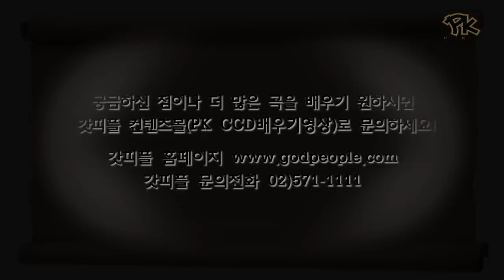[PK] Chant 챈트-Promise Keepers worship Dance (praise and worship songs) CCD워십댄스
♬Chant 챈트
Promise Keepers 프라미스키퍼스 PK 피케이 장광우 함신일
CCD워십댄스